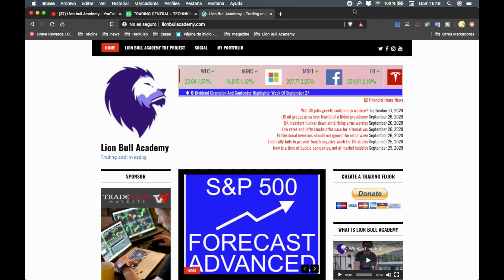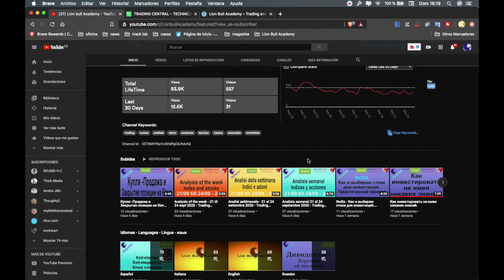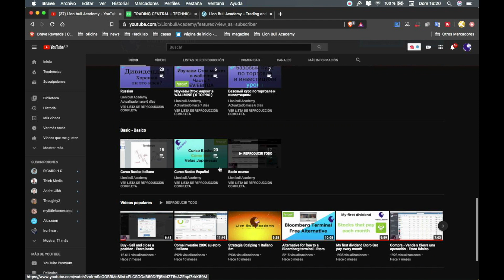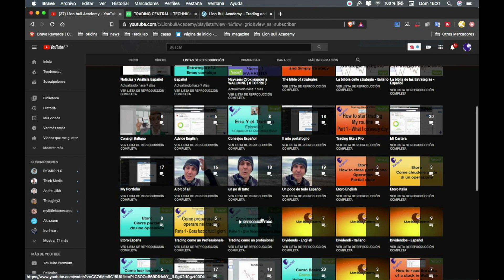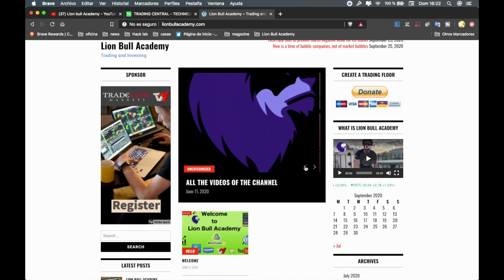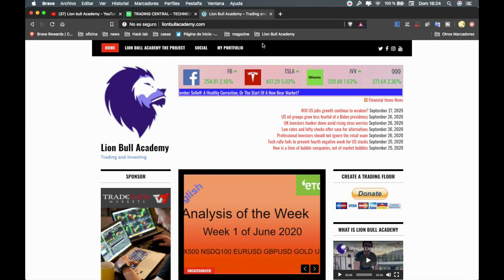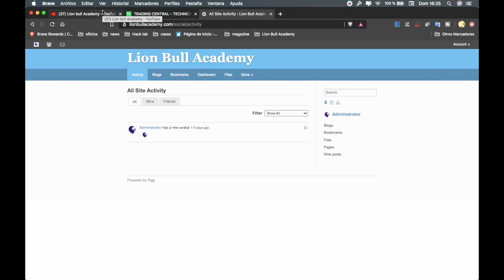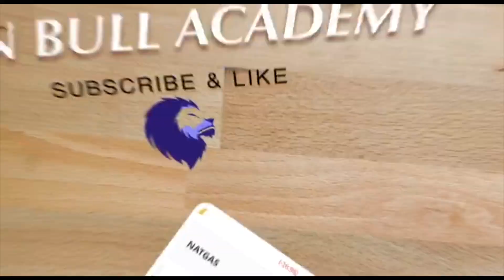Come usare il canale di Lion Bull Academy